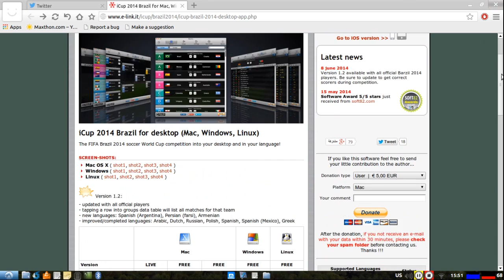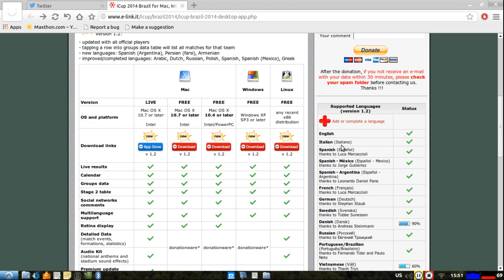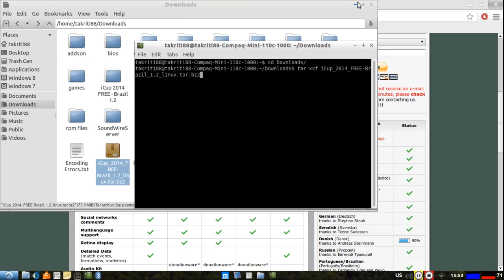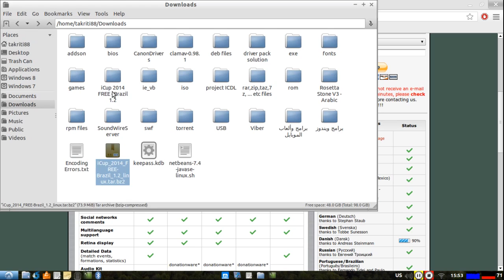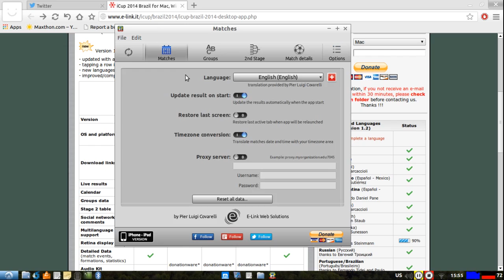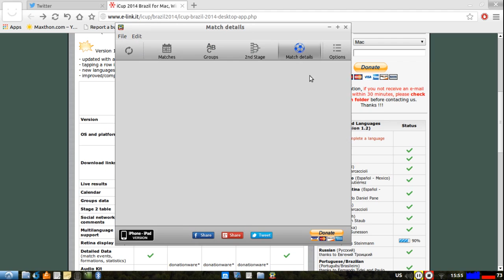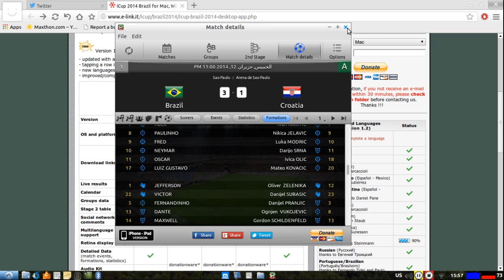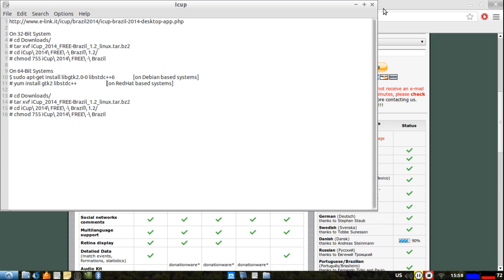كيفية متابعة مباريات كأس العالم على ويندوز، لينكس، ماك مجانا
معمارية 32 بت
# cd Downloads/
# tar xvf iCup_2014_FREE-Brazil_1.2_linux.tar.bz2
# cd iCup\ 2014\ FREE\ -\ Brazil\ 1.2/
# chmod 755 iCup\ 2014\ FREE\ -\ Brazil

معمارية 64 بت
$ sudo apt-get install libgtk2.0-0 libstdc++6   [لتوزيعات الدبيانية]
# yum install gtk2 libstdc++    [لتوزيعات الريدهاتية]

أوامر التثبيت
# cd Downloads/
# tar xvf iCup_2014_FREE-Brazil_1.2_linux.tar.bz2